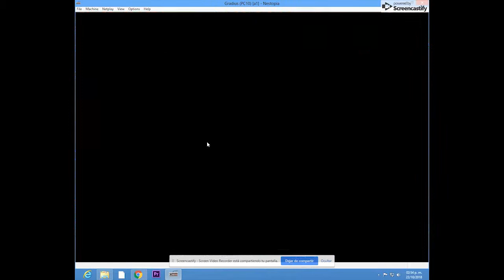Gradius el juego retro de la semana (30 al 06 oct 18)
Gradius es un gran juego clasico de Konami de 1986 muy adictivo.